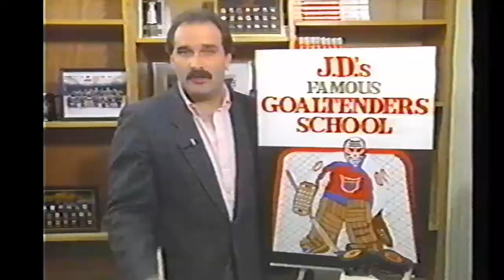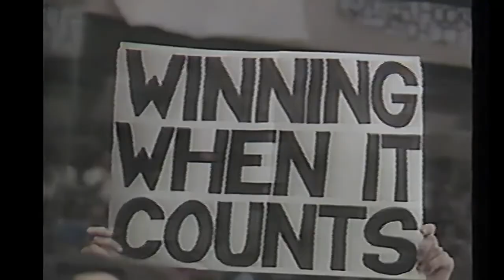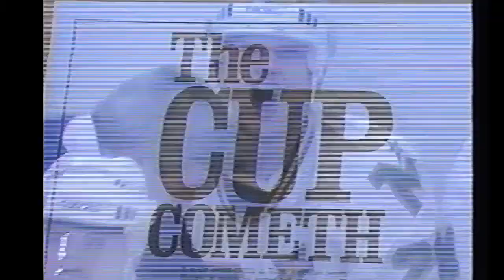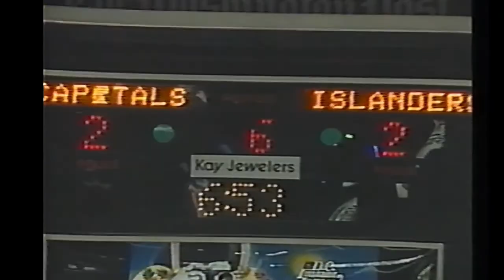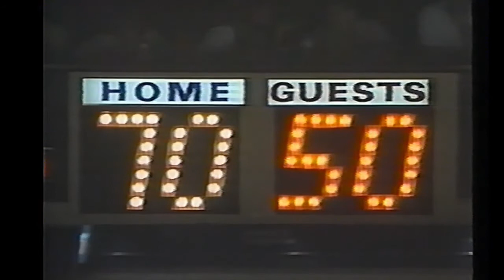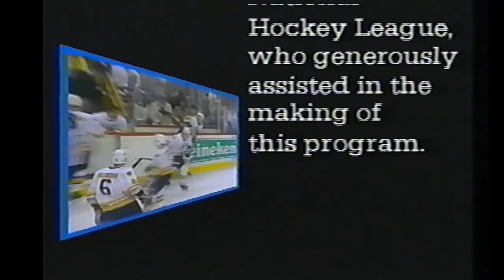Hockey the Lighter Side (1988)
I used to own this tape years ago when it came out and it was one of my favourites.  A collection of Hockey Bloopers.